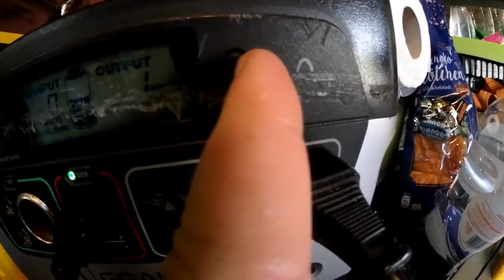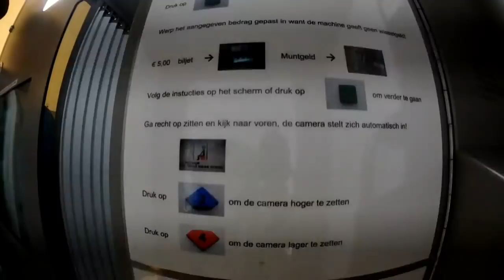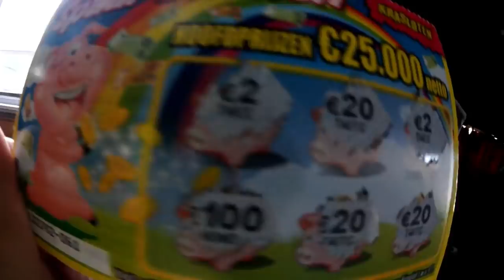229 They Crashed Into Us! New ID, Driving the Kinkerstreet in Amsterdam, Sneek Park Fail, Wjelsryp